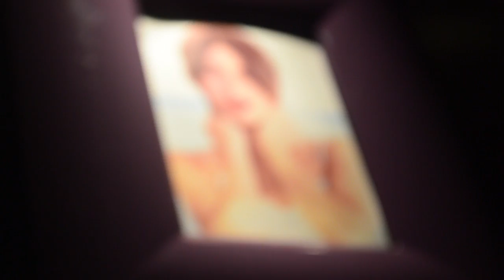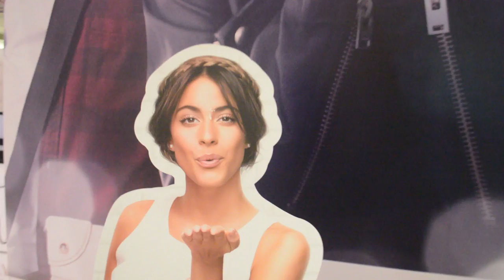¿Qué le diría Martina Stoessel a Violetta? | TINI: La película | Jorge Blanco & Sofía Carson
Hola amigos de Huella Lince. El 2 de junio se estrena en cines mexicanos la película Tini: El Gran Cambio de Violetta, protagonizada por Martina Stoessel, Jorge Blanco y Sofía Carsón.

Y nosotros te traemos un especial en donde pudimos hablar con ellos, durante la alfombra roja de le premiere de la película en México y en la conferencia de prensa.

Nos cuentan de todo, sus experiencias profesionales al momento de hacer la peli y sus experiencias personales. Además de que Martina Stoessel nos cuenta lo que le diría a Violetta si tuviera la oportunidad de hablar con ella.

De eso y más hablamos en este especial :D en donde hasta Tini, se puso a cantar :D

HuellaLince.com